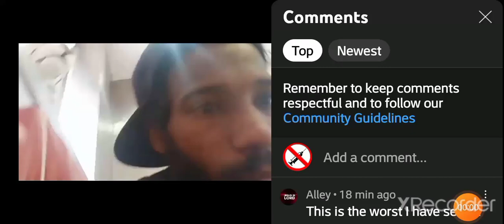great job enablers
jarrel in overdose mode